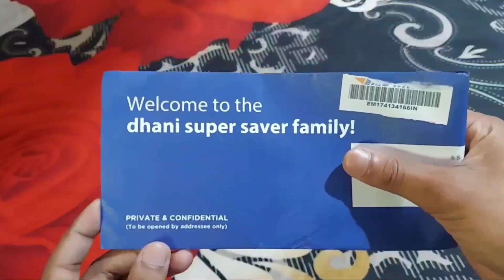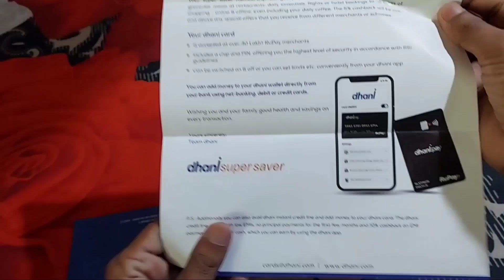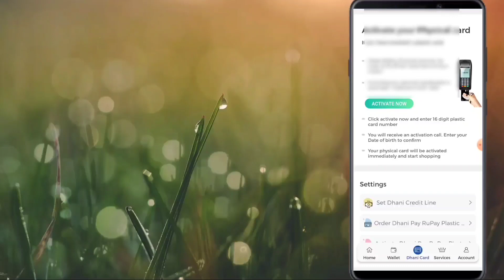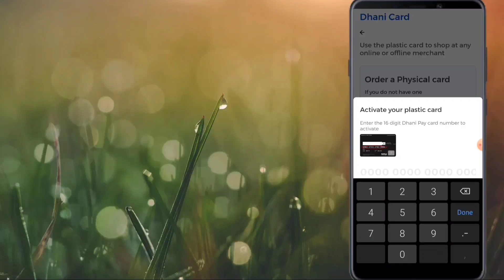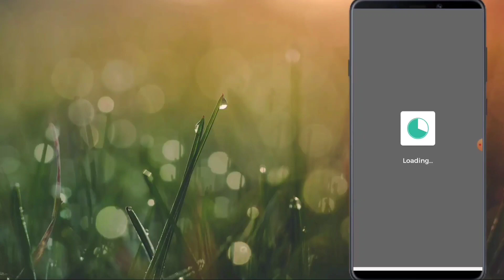Dhani Super Saver Card Kaise Activate Kare || How to Activate Dhani Super Saver Physical Card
Doston, Iss video mai bataya gaya hai Dhani Physical Card kaise activate karte hai, agar aapne dhani super saver card ke liye apply kiyaa aur apko physical card mil gaya toh yee video dekhne ke baad aap aasani se dhani super saver card ke liye apply kar payenge.

My Tripod

My Finger Print Device

Google Pay, Download Google Pay and Pay first time to a Google pay user to Earn Money

Paytm, Download Paytm App and Pay first time paytm upi user to earn

Download PhonePay and Pay 1st Time a Phonepay user to earn uoto Rs.100

 Technical Rakib